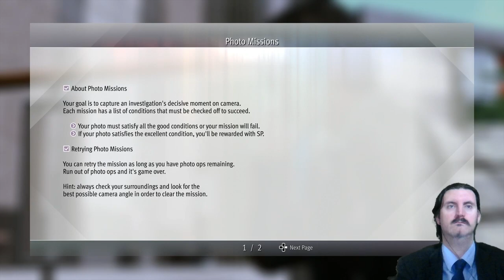Day 2a - LEO plays Lost Judgment Day by day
Everyone's favorite detective is back and he's back to school.
Playing Lost Judgment day by day.

We will be doing almost all Yakuza games and also most Metal Gear Solid games as day by days this and next year. here's a full list of the schedule of videos: